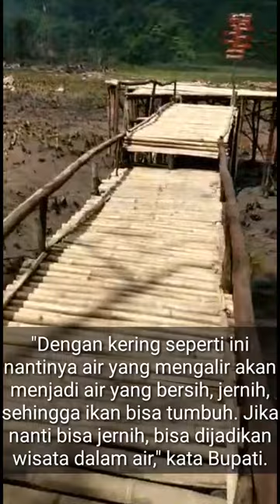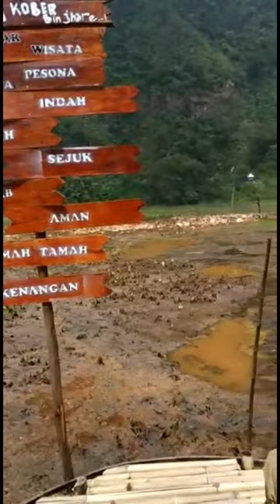Ratusan Tahun Tak Pernah Mengering, Telaga Sigebyar Mangunan Mengering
Bupati Pekalongan Asip Kholbihi berencana meninjau secara langsung kondisi Telaga Sigebyar Mangunan di Desa Tlogohendro, Kecamatan Petungkriyono yang mengering. Tinjauan itu dilakukan untuk melakukan observasi langsung kenapa telaga itu bisa kering pada musim kemarau tahun 2019 ini. Padahal, selama ratusan tahun telaga itu tidak pernah kekeringan.
Bupati Pekalongan Asip Kholbihi, Selasa (30/7), mengatakan, telaga itu kering karena sumber airnya disedot dengan tiga pompa air besar untuk mengaliri lahan pertanian di wilayah pegunungan tersebut, dan sumber air yang masuk ke telaga ditutup oleh warga untuk kepentingan pertanian.
"Saya berencana dengan DPU dan dinas terkait pada hari Kamis Insya Allah akan datang ke sana untuk melakukan observasi kenapa ini terjadi kekeringan," ujar Bupati.
Dikatakan, saat musim kemarau ini ada tiga pompa air besar yang menyedot dari sumber air telaga tersebut untuk kebutuhan pertanian di bawah. Selain itu, sumber air yang menjadi sumber air telaga ini juga ditutup oleh warga. Sehingga kondisi telaga asat.
"Dengan kering seperti ini nantinya air yang mengalir akan menjadi air yang bersih, jernih, sehingga ikan bisa tumbuh. Jika nanti bisa jernih, bisa dijadikan wisata dalam air," kata Bupati.
Menurutnya, selama telaga itu kering, akan diupayakan untuk membersihkan telaga dan memperkuat tebing di pinggir-pinggir telaga. "Setelah pembersihan dan memperkuat tebing pinggir sungai, selanjutnya sumber airnya kita buka, sehingga airnya nanti akan bersih sekali," kata dia.
Ditambahkan, telaga itu kering karena pemasukan dan pengeluaran airnya tidak imbang. "Airnya disedot terus menerus, dan ditutup. Warga punya asumsi sumber airnya itu dari bawah ('ngetuk' dari bawah telaga). Ini karena dampak kekeringan saja. Kemarin saya sudah komunikasi dengan kepala desa, nanti saya akan ke sana," tandas Bupati Asip. (had)